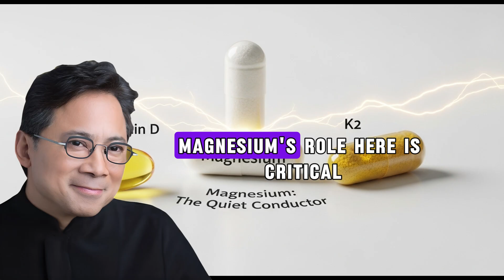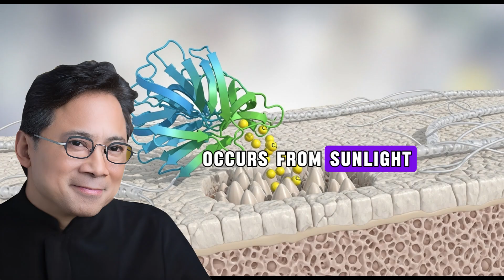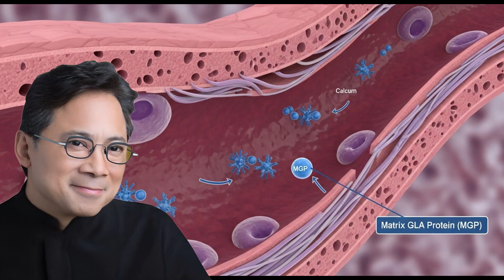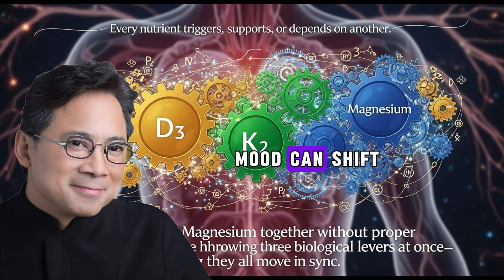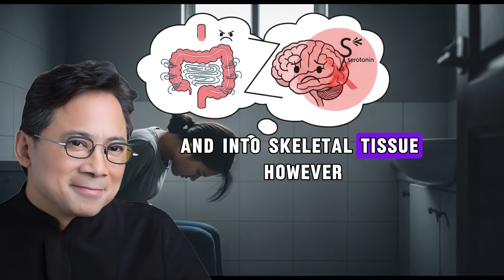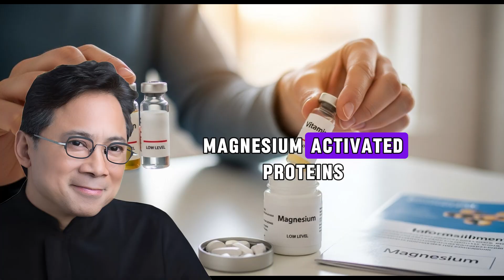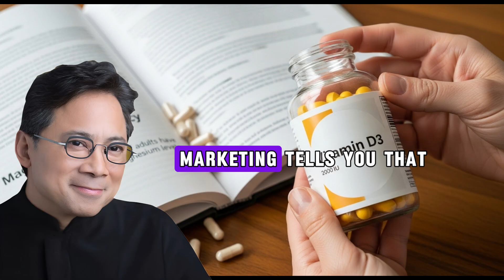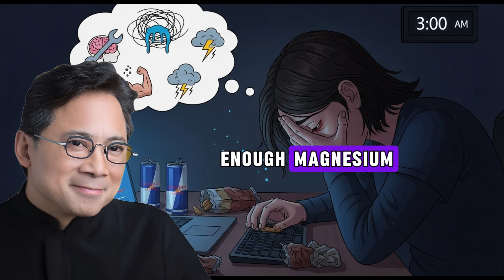Don’t Take D3, K2 & Magnesium Together Until You Watch This | Dr. William Li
Are you taking Vitamin D3, K2, and Magnesium together — believing you’re boosting bone and heart health? You might be unknowingly creating a dangerous imbalance inside your body. This video reveals the hidden interaction between these three powerful nutrients, and why combining them incorrectly could lead to calcium buildup, fatigue, and organ strain.

Discover the science of how D3 increases calcium absorption, how K2 directs that calcium to your bones, and how Magnesium is the key mineral that keeps the entire system in balance. Most people are taking these supplements in the wrong ratio, at the wrong time — and paying the price with low energy, anxiety, and poor absorption.

Learn how to restore the right rhythm in your body — when to take them, how to sequence them, and what signs tell you that your system is out of sync. Health isn’t about how many supplements you take — it’s about how well your body uses them.

⏰ Timestamps: (19 Minutes)

0:00 ⚠ The Dangerous Truth About D3, K2 & Magnesium
2:18 💊 Why “Together” Isn’t Always Better
4:05 ⚡ The Magnesium Deficiency Crisis Explained
6:47 🧬 How D3, K2 & Magnesium Compete in the Body
9:12 💥 The Calcium Trap — When the System Fails
11:26 🌿 Building the Foundation First — The Correct Order
13:39 🔄 Timing, Dosage & Forms That Actually Work
15:42 ❤️ The Hidden Signs of Imbalance You’re Ignoring
17:35 🧠 How to Rebuild Harmony & Protect Your Health
18:45 🔚 Final Message — Balance Over Quantity

✨ What You’ll Learn:

Why combining D3, K2, and Magnesium incorrectly can backfire

The real reason Magnesium depletion increases D3 side effects

How K2 prevents calcium buildup in arteries and kidneys

The correct sequence and timing for safe supplement synergy

How to recognize early signs your body is out of mineral balance

Practical ways to restore cellular health and nutrient harmony

🎥 Why We Watch:

Because the supplement industry never tells you that “more” can be dangerous — especially when the balance between D3, K2, and Magnesium is misunderstood. This video reveals the scientific truth behind supplement synergy, exposing what your body really needs before taking that next capsule.

🔑 20 SEO Keywords:

vitamin d3 k2 magnesium warning,
vitamin d3 and k2 supplement facts,
magnesium deficiency symptoms,
vitamin d3 overdose risks,
how to take d3 k2 magnesium correctly,
best time to take magnesium and vitamin d,
calcium buildup in arteries,
magnesium glycinate benefits,
vitamin k2 mk7 vs mk4,
vitamin d absorption problems,
magnesium and vitamin d interaction,
how to balance d3 and k2,
signs of low magnesium,
how to restore mineral balance,
heart health supplements,
bone density nutrition,
d3 k2 magnesium timing,
nutrient synergy explained,
how to fix supplement mistakes,
dr william li vitamins guide,